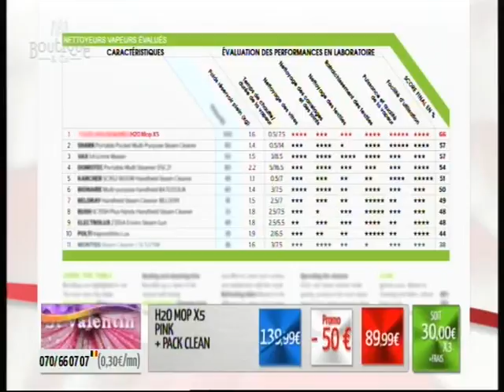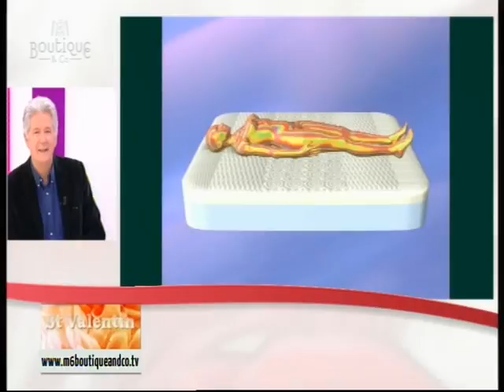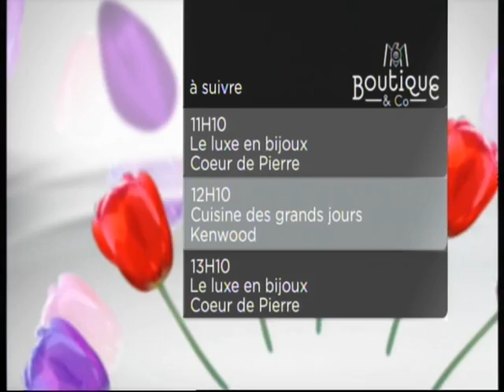Ajay Seetha -LIVE shows on French TV M6 Botique & Co , Representing Brand- COEUR DE PIERR